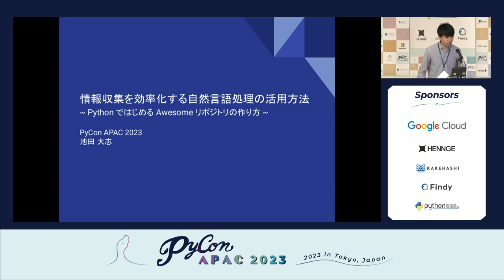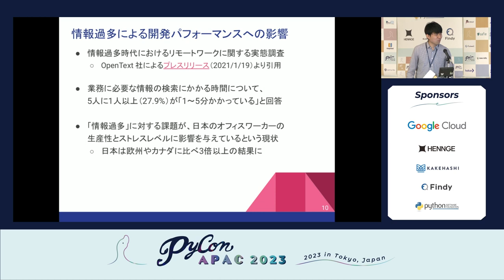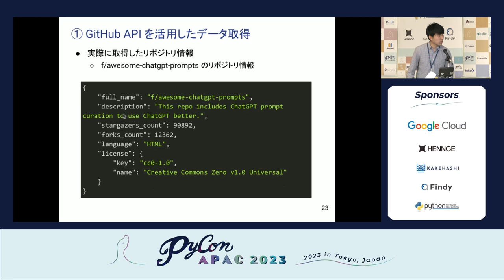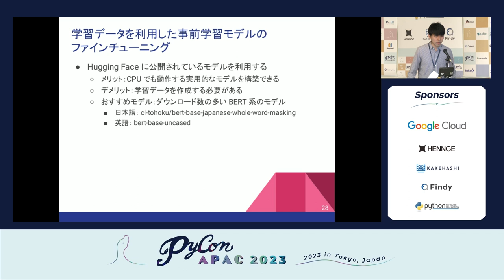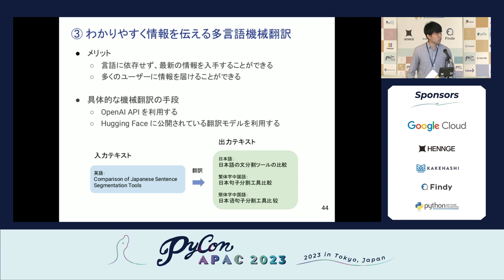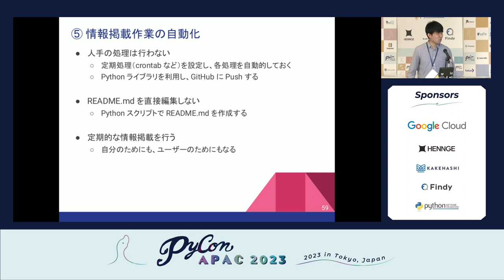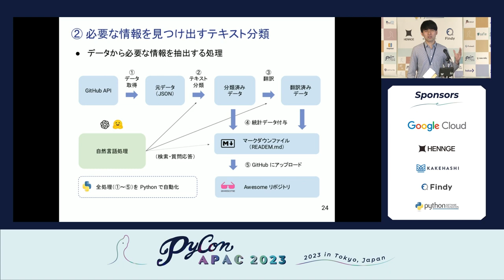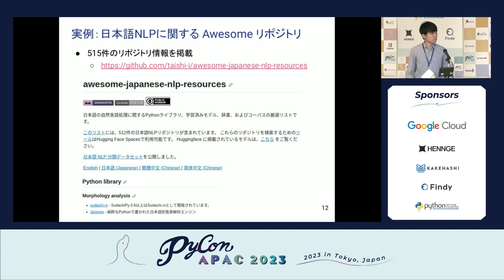[PyCon APAC 2023] 情報収集を効率化する自然言語処理の活用方法 - PythonではじめるAwesomeリポジトリの作り方 by 池田 大志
Title / タイトル: 情報収集を効率化する自然言語処理の活用方法 - PythonではじめるAwesomeリポジトリの作り方
Speaker: 池田 大志